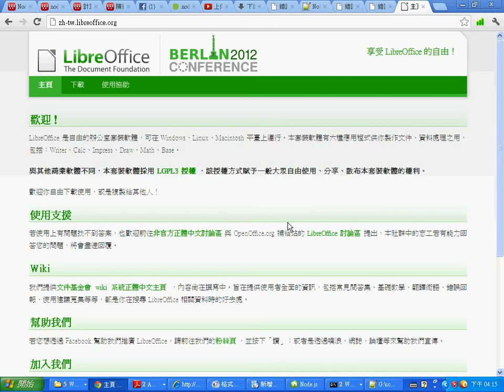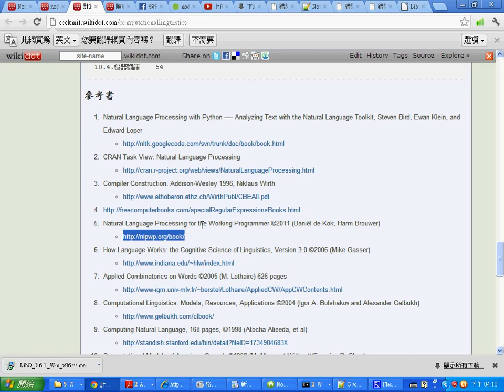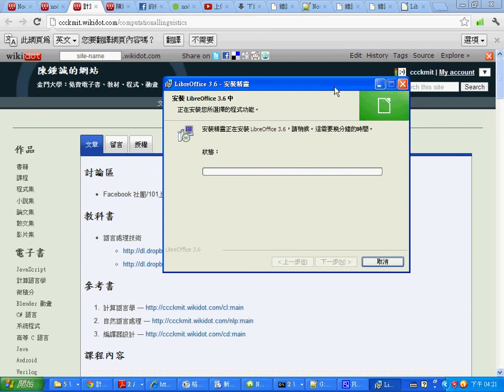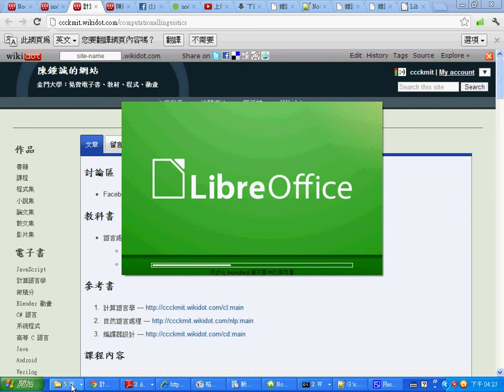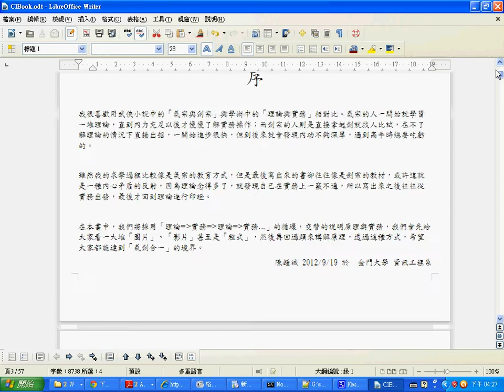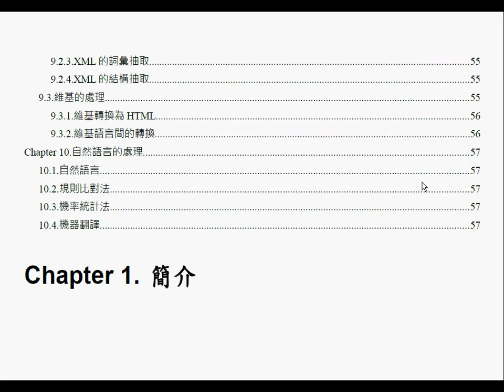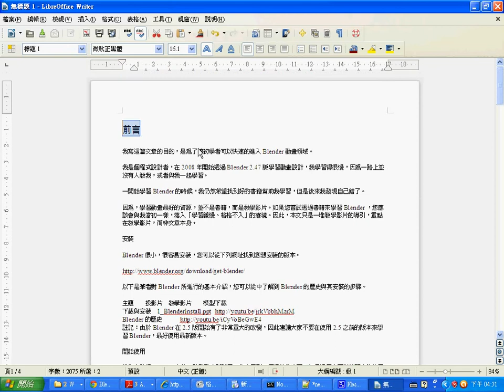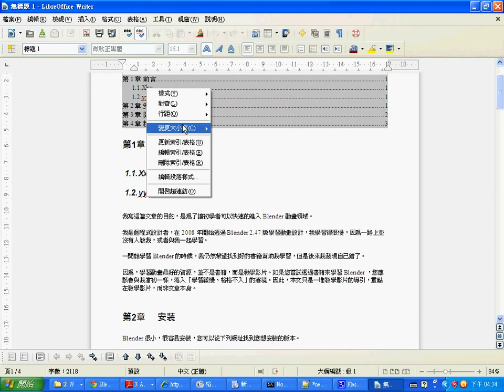語言處理技術：LibreOffice 的安裝與使用 -- LibreOfficeInstallUse.wmv